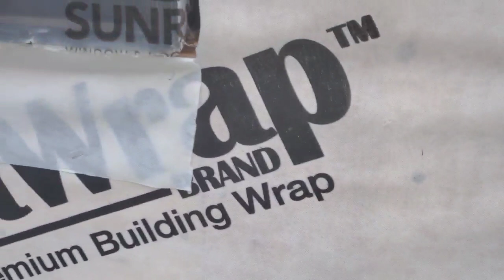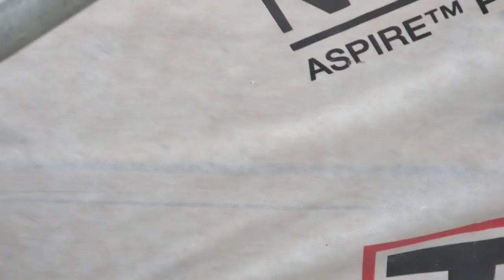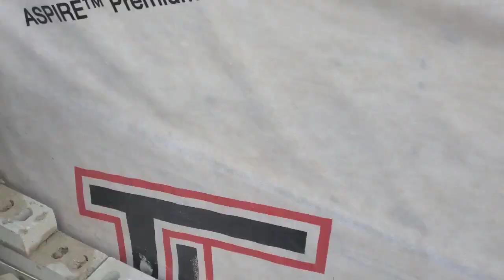Bricklaying 101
How to lay bricks, bricklaying 101, how to use  brick tape, step by step brick laying , how to build a brick wall , how to spread mortar